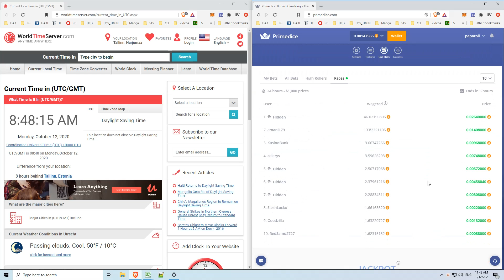PrimeDice Challenge - $10 to $1,000,000 - Day20 - 12/Oct/2020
Here is some very very high risk, high reward proposition: growing $10 worth of Bitcoins to $1,000,000 worth.
And that's with the BTC price remaining at 10,000 USD!

Although it does not make sense mathematically, I have been earning 1% every day for more than half a year already now.
I took out most of my profits so far and decided to continue playing with a very little amount, 0.001 BTC ($10 at BTC/USD = $10,000).

If I manage to do this for 3.2 years straight (very very unlikely) I will end up with a cool $1,000,000.